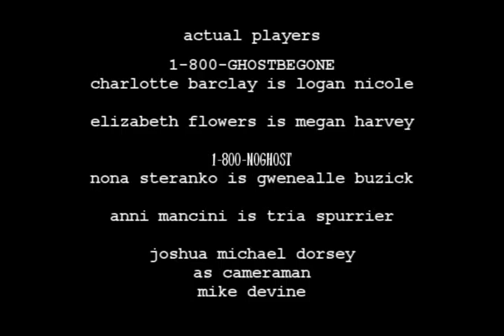EPISODE 4: Last of the Abandoned Goat Farm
1-800-NOGHOST concludes their investigation at the Abandoned Goat Farm